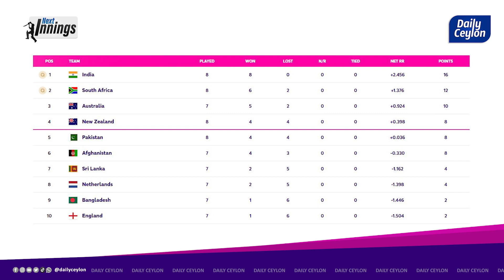🟥யாராலும் வீழ்த்தமுடியாத இந்திய அணி! | 🟥 இலங்கை பங்களாதேஷ் போட்டிக்கு என்ன நடந்தது?cwc23india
🟥யாராலும் வீழ்த்தமுடியாத இந்திய அணி!
🟥விராட் கோலியின் 49 ODI centuries!
🟥 இலங்கை பங்களாதேஷ் போட்டிக்கு என்ன நடந்தது?